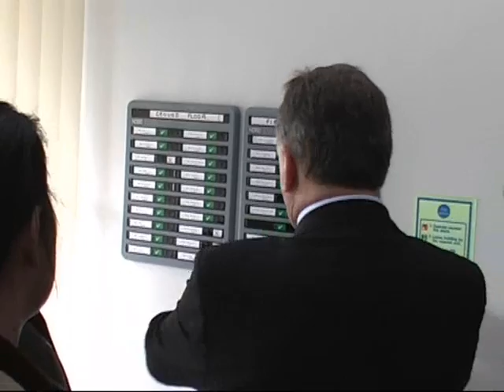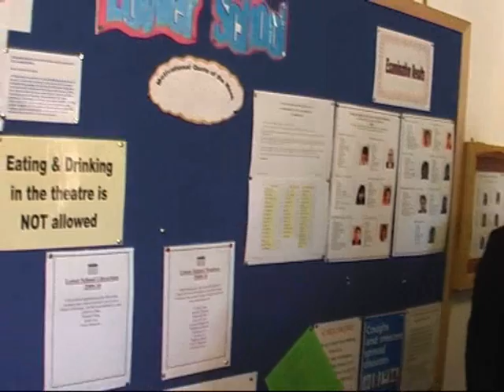Concord College boarding highschool accommodation types